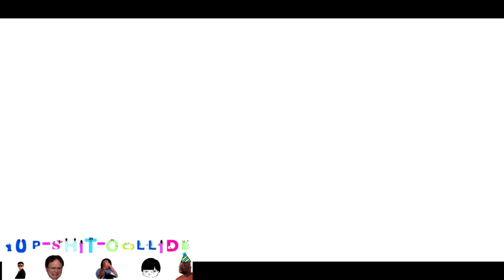ROPH 1UP-SHIT-COLLIDE WOE Highlights (09/01/2018)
Ragnarok Online Philippines War Of Emperium